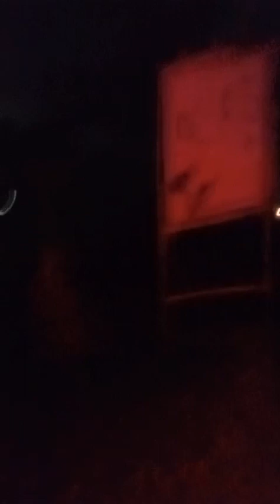Viewing the 3 bedroom house in Ghana 🇬🇭 west Africa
About 10 mins of this video is us waiting for the driver so please skip forward